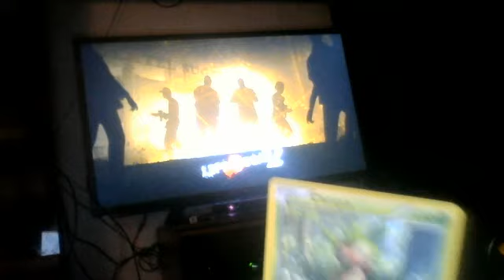L4D2 Survival Mode/ Next Cod Ghosts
Today I Play L4D2 survival mode